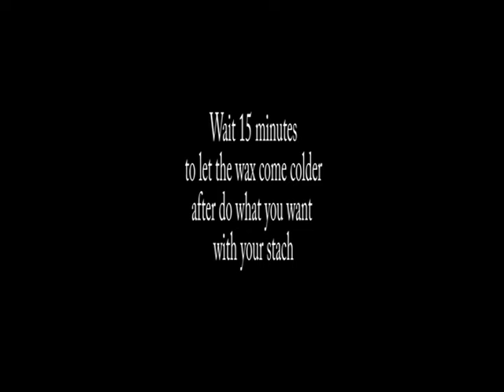How apply Canadian Redneck mustache wax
How apply Canadian Redneck Beard co. mustache wax

Comment appliquer la cire à moustache Canadian Redneck Beard co.